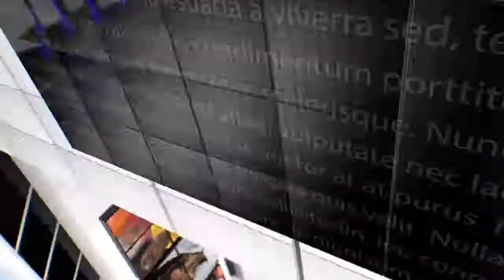IPN NEWS - प्रमुख सचिव पर्यटन व संस्कृति जितेंद्र कुमार सीएम योगी के तीसरे दीपोत्सव...